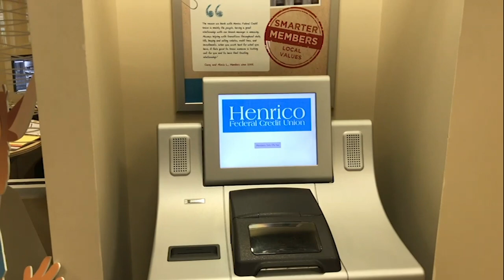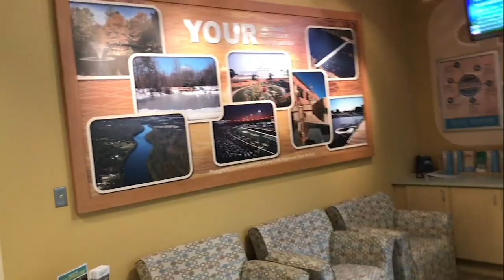HCPS On-Line Spend, Save and Share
Crystal Parker, the Financial Education Manager at Henrico Federal Credit Union teaches a lesson on spend, save and share.   The lesson is followed by a tour of the credit union.